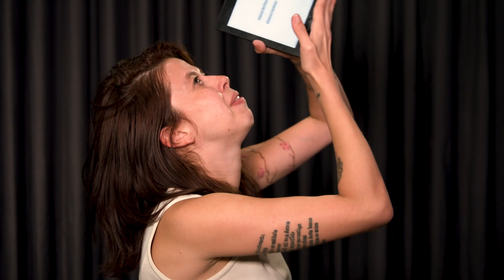DAMA DE PAUS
O livro "Dama de Paus" foi o grande vencedor da 3ª edição do Prêmio Kindle de Literatura. Veja o que a Taty achou do suspense!

Compre o livro Dama de Paus

“Dama de Paus” conta a história de um crime em Minas Gerais. Ao retornar do velório da neta, Damiana, a narradora, intercala sua história e a história das filhas com a conversa que ouve pela porta entreaberta do seu quarto. A conversa se passa entre quatro mulheres em volta de uma mesa de buraco . Elas comentam um crime ocorrido três anos antes. Ao mesmo tempo em que ouve a conversa, Damiana lê o testamento deixado pela neta. O poder personalista e o provincianismo se combinam no seio da família influente da cidade de Pedra Bonita do Paracatu, mas a narrativa coloca as relações pessoais e as emoções em primeiro plano. A princípio parece que estamos falando de um crime de honra à moda antiga até perto do final quando segredos vêm à tona. O romance, que se passa em único dia, se encerra com um capítulo escrito dez anos mais tarde, quando a narradora reflete sobre o passado.

Captação de imagens e som:
Tiago Barbosa
esse vídeo foi gravado nos estúdios do inovabra habitat